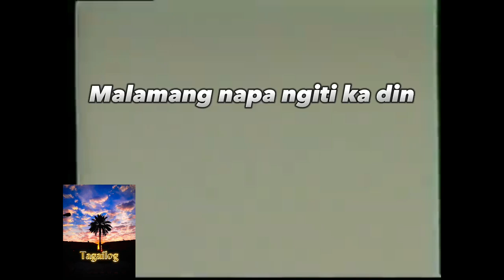ROYAL TV COMMERCIAL SIGURADO BABALIK KA SA NAKARAAN.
Ganito talaga ang buhay🎵🎤🎶 Salamat kay Pinoy commercials muli ko itong napanuod.Kaya naisipan ko i reupload ito para sa mga batang 80s at 90s na muli nating maalala ang ating kabataan.At sa millennials ngayon makita nila ang saya ng mga kabataan noon.